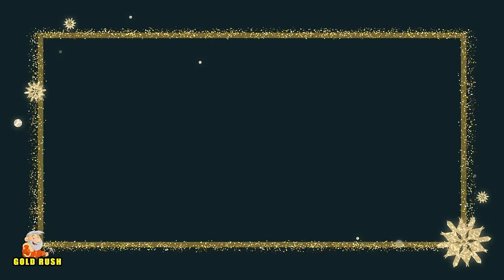Why Does Kevin Beets Suddenly Return To 'Gold Rush' Season 14?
Dive deep into the intrigue surrounding Kevin Beets' sudden reappearance in 'Gold Rush' Season 14! Join us as we unravel the mystery behind his unexpected return and explore the compelling reasons that compelled him to step back into the mining spotlight. Uncover the twists and turns in this thrilling chapter of the Beets family saga, and find out how Kevin's presence shakes up the dynamics of the gold mining operation.